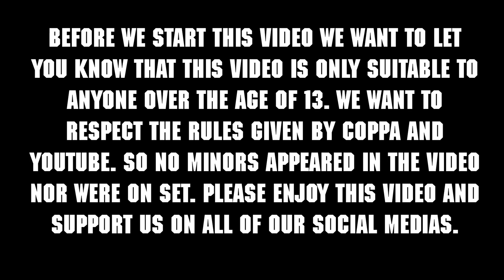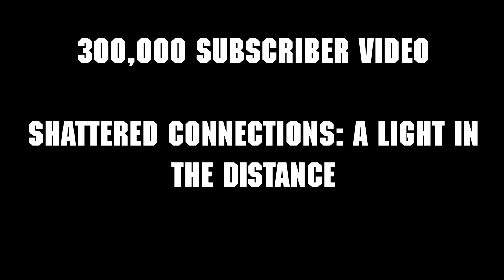Shattered connections! A Power Ranger Fanfilm!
this video is suitable to anyone over the age of 13. We want to respect the rules given out by coppa and Youtube. No minors appeared in the video nor were on set.

Cast-
Jason- Ivan Saffold
Tommy/Drakkon- Patrick Skye
Billy- Zach Bravo
Zack-Tracy D Lane
Trini- Mischa lee
Kimberly- Noe Nicky

Stunt crew
Red Ranger- Ivan Saffold
Green Ranger- Arsenio Garcia
Drakkon & The Wizard- Edward Pagan
Black Ranger- Austin Jones
Yellow Ranger- Mischa lee
Pink Ranger- Noe nicky
Secondary Pink Ranger- Jonathan Mulato
Putty- Amir Soliman

Film Crew-
Ed Yeung
Andy Lam
Nanine A. Roman Richardson
Julia Marr

Stunt Choreography by
Arsenio Garcia
Andy Lam

FOLLOW OUR SOCIAL MEDIAS!

Sign up to Footage Create for the effects we use on our videos!

Cosplay/Sewing/Props List!

Video Production list!

Streaming Kit!